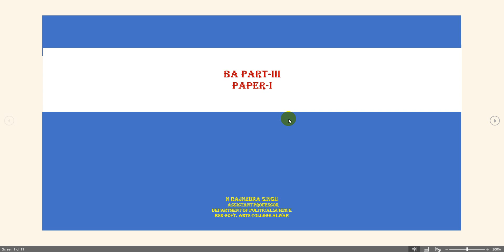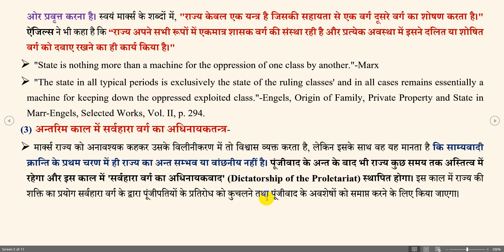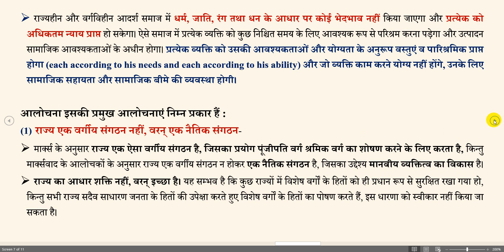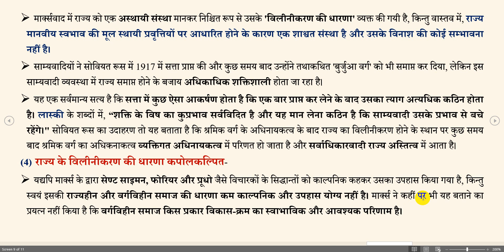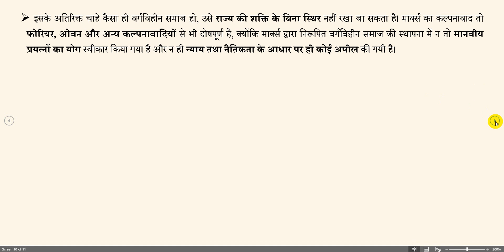BA Part-III : कार्ल मार्क्स -राज्य और शासन सम्बन्धी धारणा (N Rajendra Singh)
Class:-BA Part-III
Paper-I प्रतिनिधि पाश्चात्य राजनीतिक विचारक
Topic :-कार्ल मार्क्स -राज्य और शासन सम्बन्धी धारणा
N Rajendra Singh (Assistant Professor)